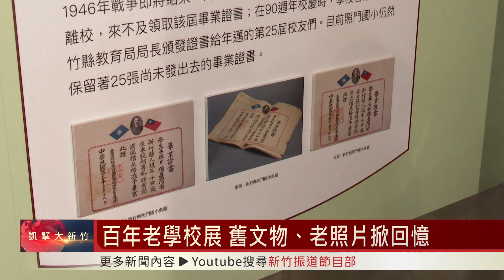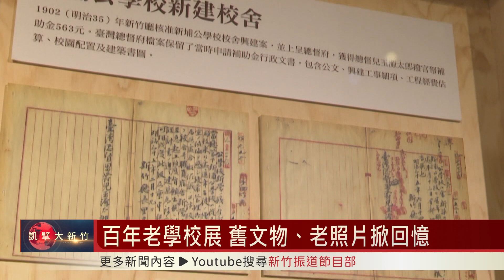百年老學校展 舊文物、老照片掀回憶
百年學校主題展，新竹縣文化局縣史館即日起展出百年學校的老照片和文物，其中還打造課堂教室，讓參觀民眾一起回憶舊時光。